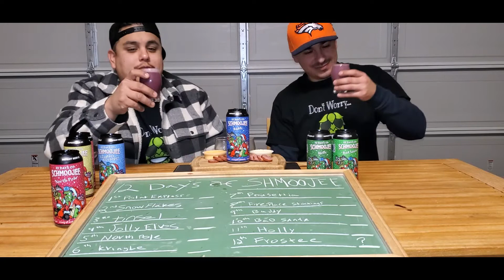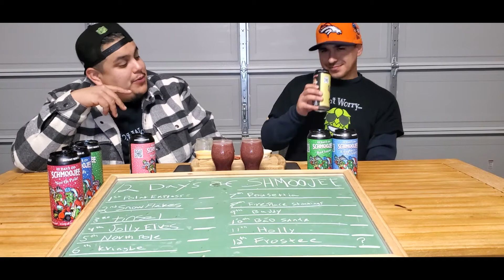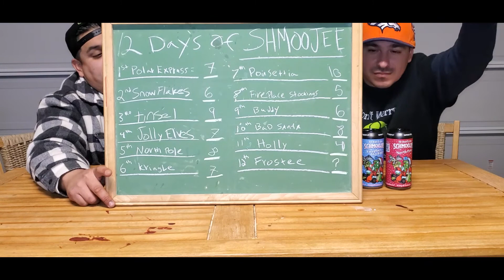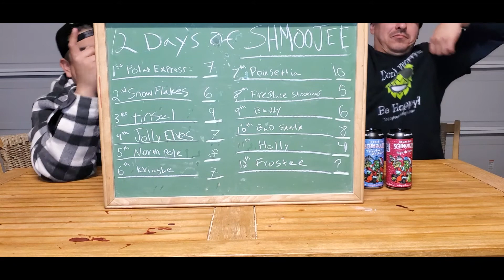12 Days Of Schmoojee(PART2)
ok so it took me some time to get this video out 12 days of schmoojee but qhen we filmed it they flavors wasn't released there are some flavors that have been released check out there website imprint beer Co on the flavors let's see how many we guess right or to see if we got close